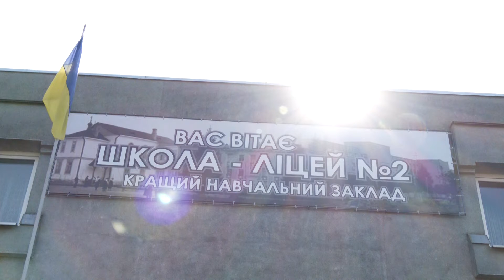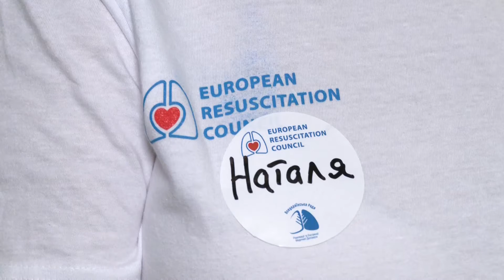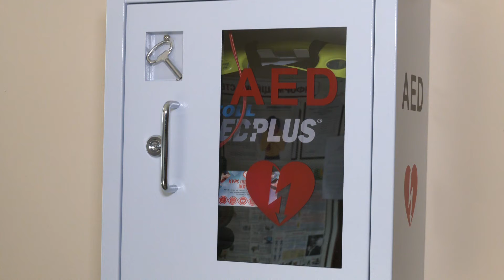Чи готові рівненські школярі рятувати життя людей?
Рівненських школярів навчали рятувати людей. У 4 освітніх закладах міста до Всесвітнього дня надання першої медичної допомоги провели восьмигодинні курси для учнів середніх та старших класів. Про успіхи дітей та користь такої інформації для молоді, розкажуть наші журналісти.